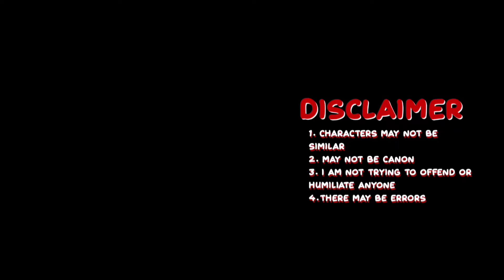— Past Jujutsu Kaisen react to Itadori Yuji || Shibuya arc | eng/por